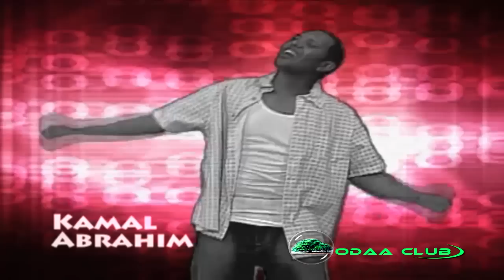Oromo Music - Kamal Abrahim Dance Music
Kamal Abrahim's Oromo Music